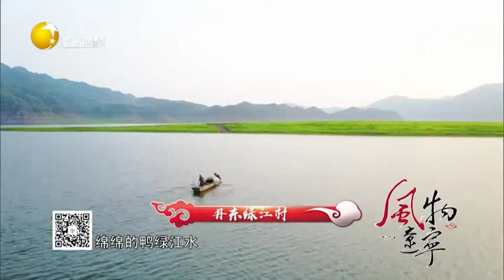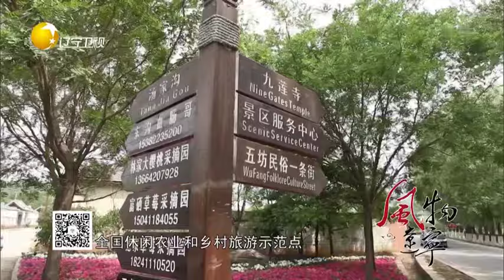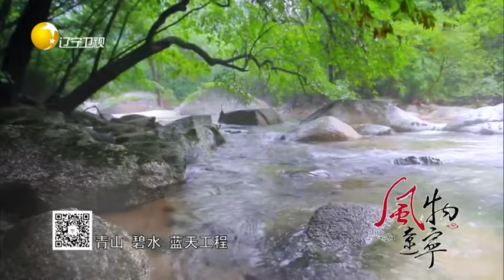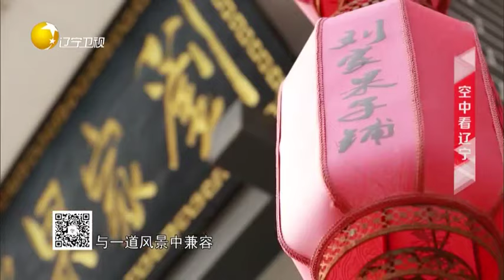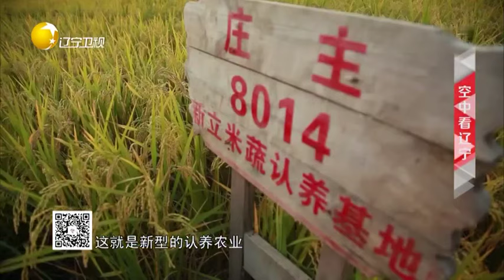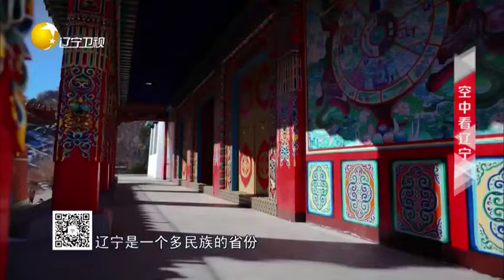风物辽宁20200101：空中看辽宁